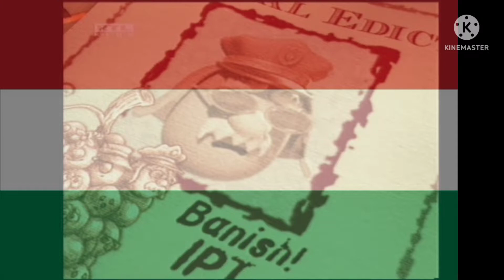Haman sent to Island of Perpetual Tickling (Hungarian)